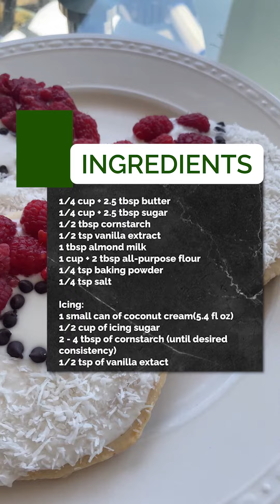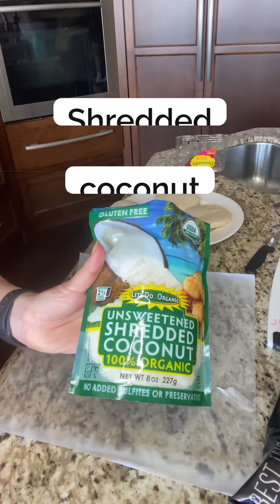Sara's Plant-based Sugar Cookies - Plant-based recipes for Vegan Athletes by PlantX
Hey guys! Sara here from PlantX today we will be making these sugar cookies decorated as Pokemon balls! They're super cute and easy to make!! Ok ok, let's get started :)

INGREDIENTS:
• 1/4 c + 2.5 TBSP butter
• 1/4 c + 2.5 TBSP sugar
• 1/2 TBSP cornstarch
• 1/2 tsp vanilla extract
• 1 TBSP almond milk
• 1 cup + 2 TBSP all purpose flour
• 1/4 tsp baking powder
• 1/4 tsp salt

INSTRUCTIONS:
1) Beat butter until creamy then add sugar and beat until fluffy and light 2) Mix almond milk, cornstarch and vanilla extract in a separate bowl
3) Combine almond milk, cornstarch and vanilla extract to sugar and butter, beat on high until  fully combined
4) Slowly add flour to mixture then sprinkle baking powder and salt. Mix until everything is  combined and the dough feels like play dough. Be careful not to over mix. 5) If dough is too wet add a little more flour, should be quite thick
6) Scrap down the side of bowl until you have all the mixture and divide the dough in half. 7) On some wax/parchment paper sprinkle flour first then add the dough. Sprinkle flour on  dough and rolling pin (this avoids the dough from sticking).
8) Roll the dough out then place another piece of wax/parchment paper on top and repeat for  the second piece of dough.
9) Place in fridge then prepare the icing.
10) Once dough is cold enough cut into a big circle. (I used a mug and cut around it) 11) Place in oven at 350 F for 12-15 minutes. (The edges should turn a darker colour) 12) Once done place on a cooling rack in order for them to fully cool before icing.

ICING:
1) 1 small can of coconut cream (5.4 fluid ounces)
2) 1/2 cup of icing sugar
3) 2-4 TBSP of cornstarch (until desired consistency)
4) 1/2 tsp of vanilla extract

INSTRUCTIONS:
1) Mix all ingredients in a bowl and if the icing needs to be more thick add more icing sugar or  cornstarch.
2) Place in freezer while cookies cook.

DECORATING INSTRUCTIONS:
1) Ice cookies with icing
2) Use mini chocolate chips to mark the line of the Pokemon ball
3) Cover one side with raspberries
4) Cover other side with shredded coconut